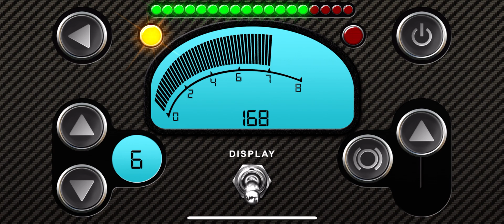RevHeadz ford gte